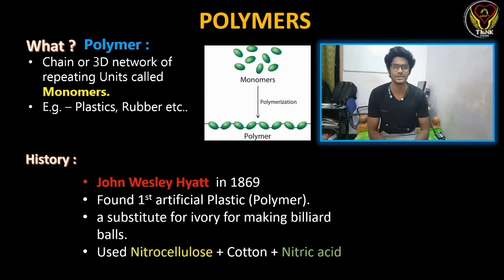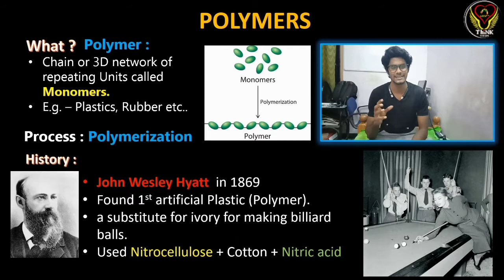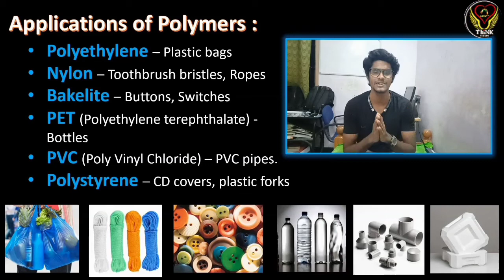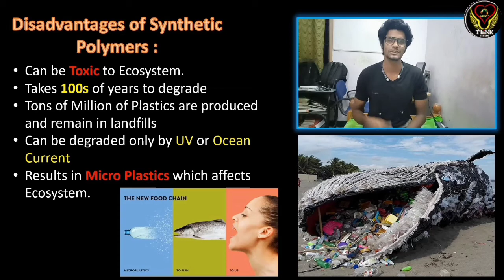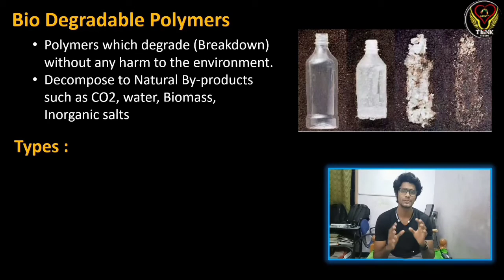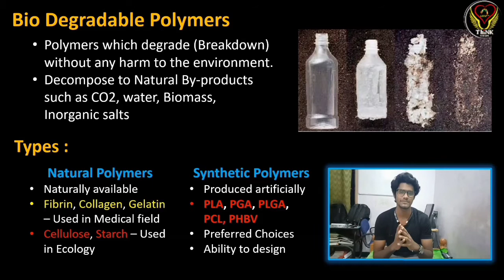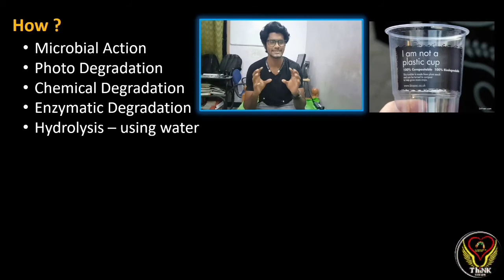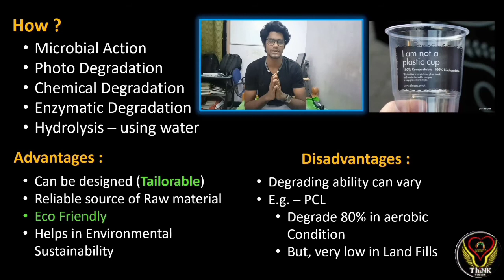Bio Degradable Plastics | Polymers|Tamil | Types | Uses | Effects |Adv & Dis |Biology | ThiNK VISION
Thus video is all about
Polymers
Plastics
History of plastics
Types of polymers
Uses of different types of plastics
Effects of plastics
Biodegradable plastics
Types of biodegradable plastics
Advantages and disadvantages of biodegradable plastics. are discussed in the video..